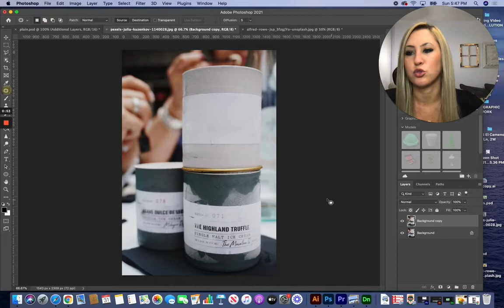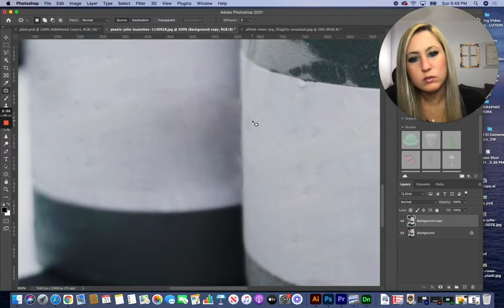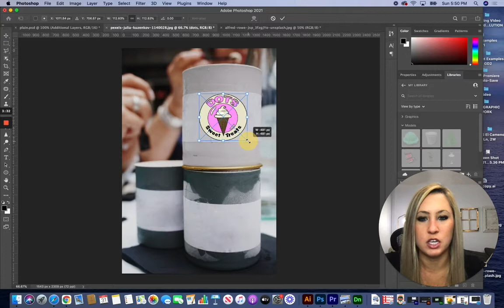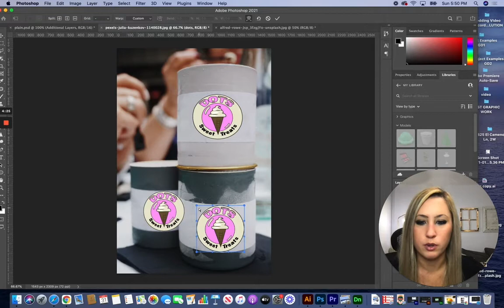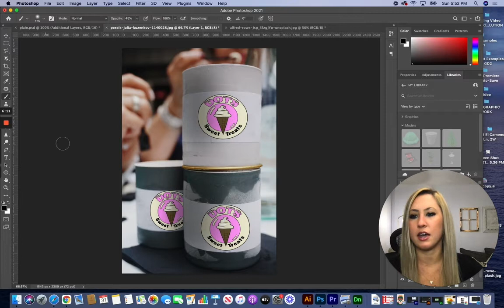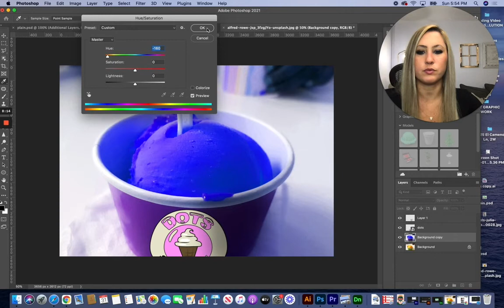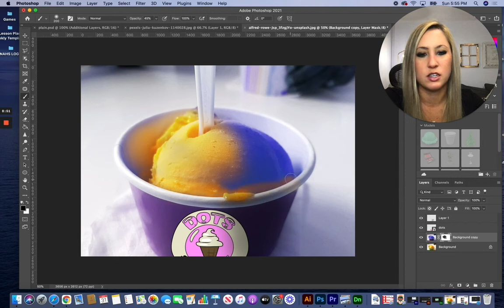Warping a Logo/Label in Photoshop (or Photopea)- Packaging Mock Up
In this Graphic Design tip of the day, learn how to create a realistic mock up with a photo and logo/label in Adobe Photoshop or Photopea.